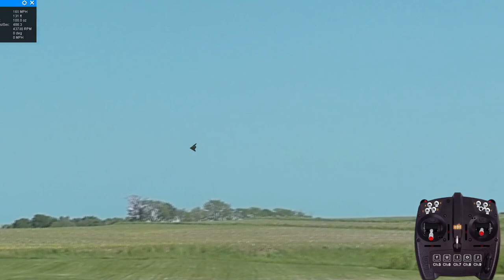RF F117 Nighthawk Stealth Fighter Demo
F-117 Nighthawk (InterLink) by 1st RC Flight School.  This variant features Retracts, Brakes, Spoilers, Precision and High Rates.  Optimized mixes and "balanced" control responses in all 3 axes reinforce that feeling of being connected to the plane throughout its incredible flight envelope.  Optimized fly-by-wire inputs make this aircraft perform more like a pattern ship than a bomber!